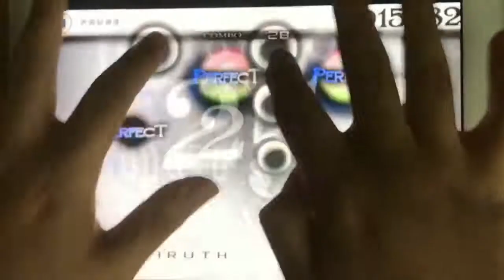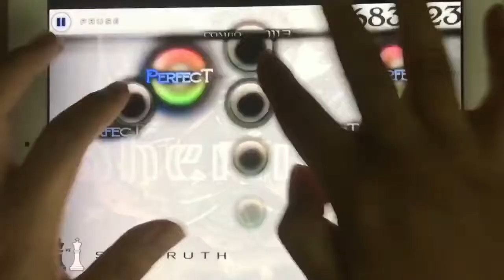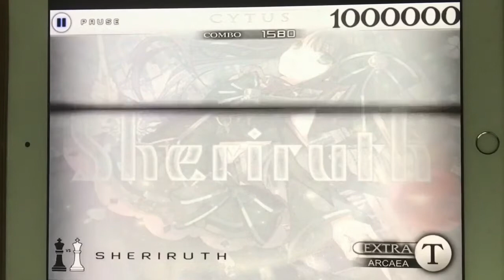[Cytus Fanmade Play] [Arcaea Boss Song] Sheriruth Lvl T(EXTRA) by My Chart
VeryVeryVery x ∞ⁿ(n=1,2,3...∞) Hardest.
WTF...;;;
오랜만에 플래이 영상으로 왔는데...;;
음... 정말 미쳤어요! 이건! 제가 무슨 생각을 하고 만든지 모르겠군요... 아침 9시에 일어나서 1시까지 이것만 주구장창 했네요... 결국 나름(...) 영상이 나왔네요...ㅠㅠ

Chart: 리겜좋아하는놈(Otoge_SukinaYatsu) = Me!!
Note Count: 1580
Note per second: ~12.15
BPM: 185
Difficulty: EXTRA Lvl/Arcaea T(Tairitsu), Personal Lvl 14+~